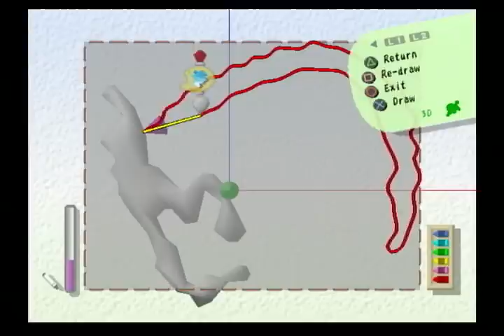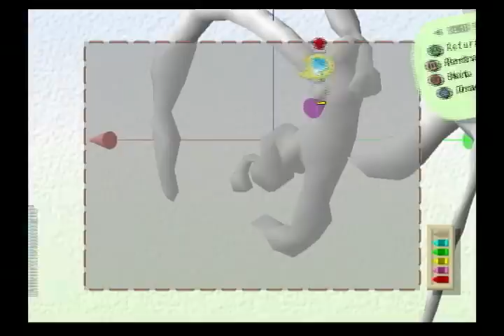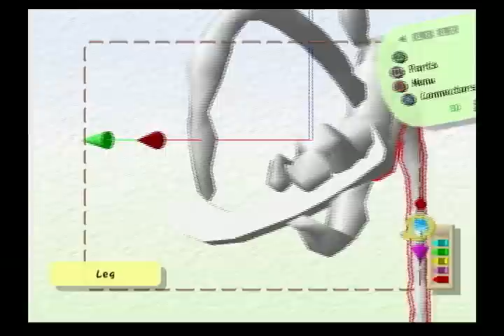Let's Try: Graffiti Kingdom s02 pt3/3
IT'S RAPE TIME